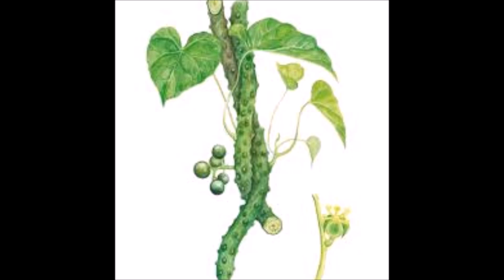สมุนไพรไทย ช่วยรักษาโรค บอระเพ็ด + โซดา ปวดข้อปวดเข่า ปวดกระดูกปวดเส้นเอ็น เคล็ดขัดยอก หายขาดได้